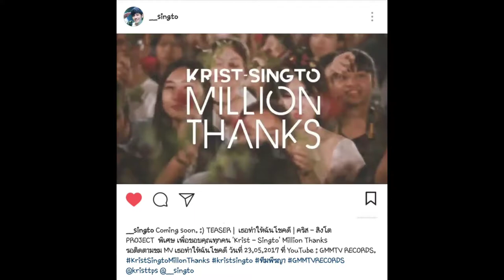SINGTO PRACHAYA RUANGROJ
@__singto IG UPDATE